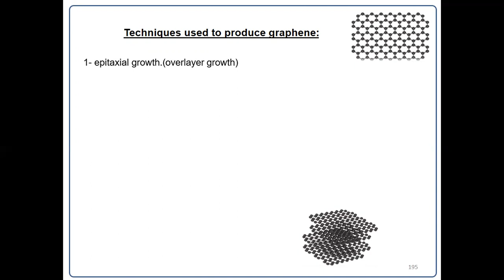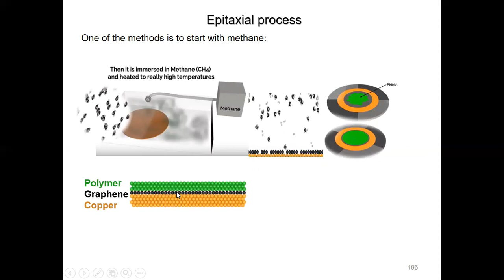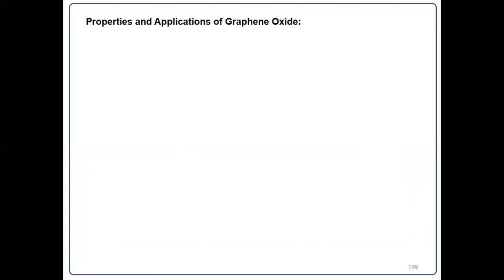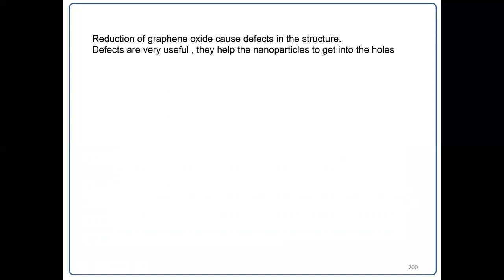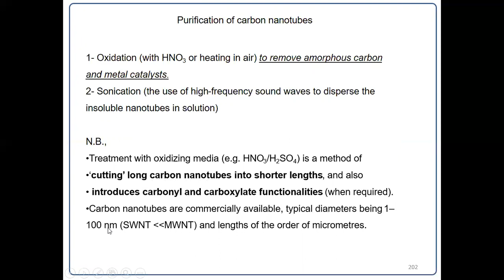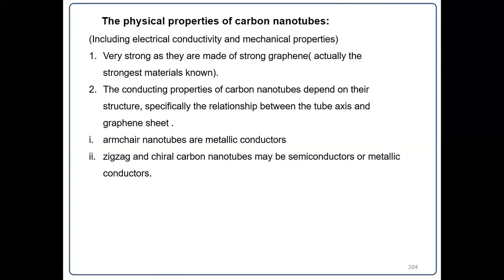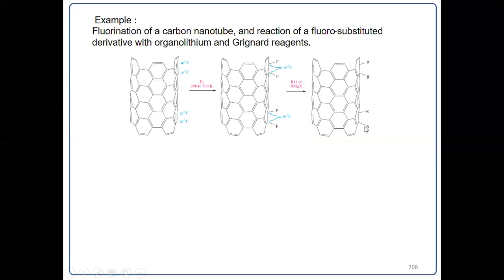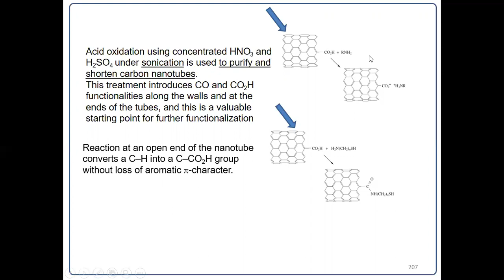continue lecture 7- graphene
Spring 2023
03434